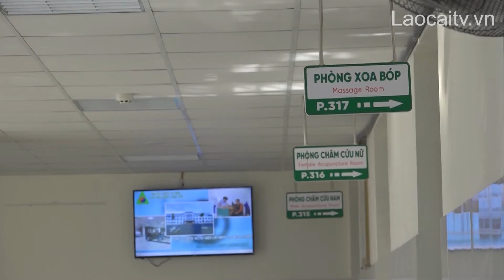Ứng dụng hiệu quả phương pháp châm cứu mới trong điều trị bệnh nhân bị liệt| THLC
Laocaitv.vn - Bệnh viện Y học cổ truyền Lào Cai vừa hoàn thành khoá tiếp nhận kỹ thuật "Chăm sóc đặc biệt cho người liệt" từ Bệnh viện Châm cứu Trung ương. Đây là phương pháp châm cứu chuyên sâu, mang lại hiệu quả vượt trội trong điều trị, phục hồi chức năng cho người bệnh.
Đài Phát thanh - Truyền hình Lào Cai